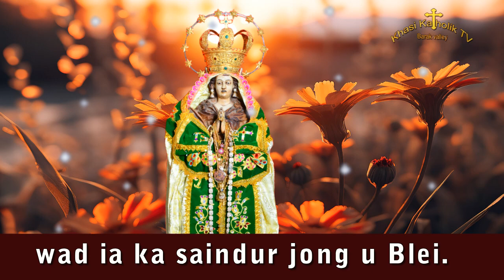wad ia ka saindur jong u Blei- KhasiKatholikTV